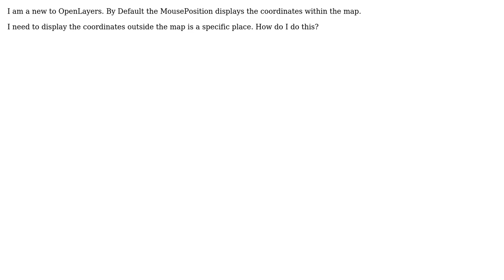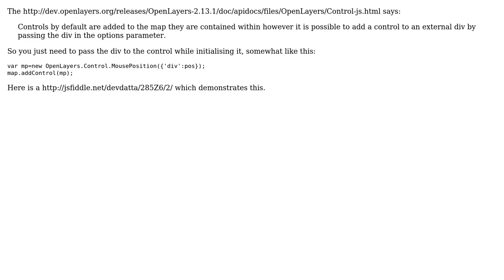GIS: How to display MousePosition outside map container?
With thanks & praise to God, and with thanks to the many people who have made this project possible! | Content (except music & images) licensed under CC BY-SA | Music | Images & others | With thanks to user Yadav user Devdatta Tengshe and the Stack Exchange Network Trademarks are property of their respective owners. You are responsible for your own actions.